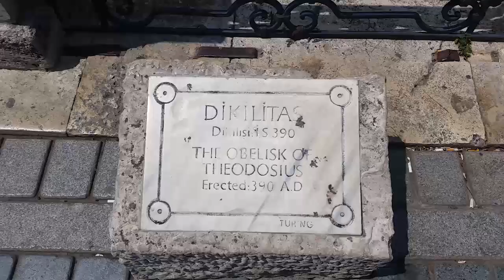Стамбул, Дикили таш, Ипподром, Голубая Мечеть - Султанахмед, DİKİLİTAŞ